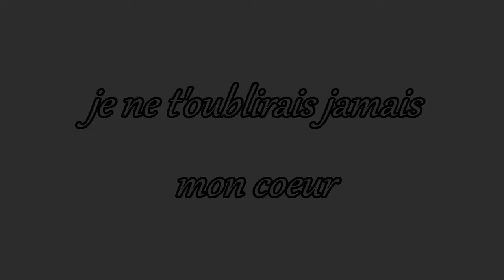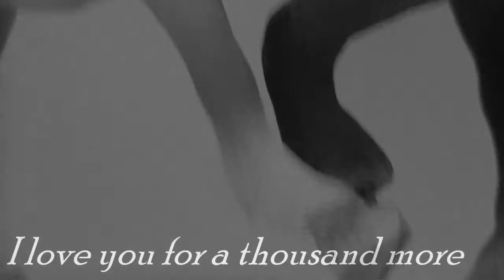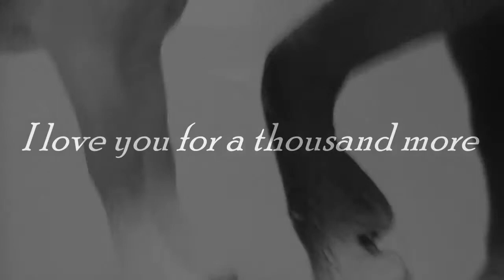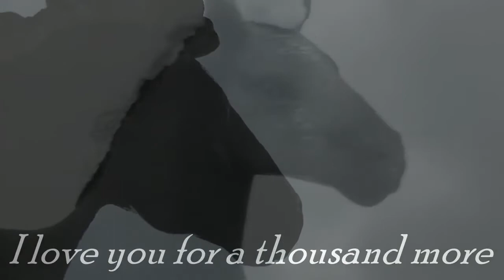{CLIP SCHLEICH 5} Thousand years ~Hommage~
bonjour,
aujourd'hui on se retrouve pour un clip qui rend hommage a mon chat Denim, je me sent tellement mal...

bonne vidéo et a la semaine prochaine.
CHANSONS:
-thousand years
~quelques petites infos sur moi~

-je m'appelle Clara
-je fais de l'équitation depuis 12 ans galops 6
-j'ai une chienne Moon, et un chats, Griniette
      ~Plus mes loulous au paradis Cyrus et Denim~

~des questions que l'ont peut se poser a propos de ma chaîne~

-je fait des vidéos depuis 3 ans
-site de montage: VideoPad Professionnelle, payant
-miniature de vidéo: PhotoFiltre 7
-je poste une vidéo toutes les semaines, le dimanche, sauf si j'ai un problème

1 118 abonnés
103 522 vue
merci !